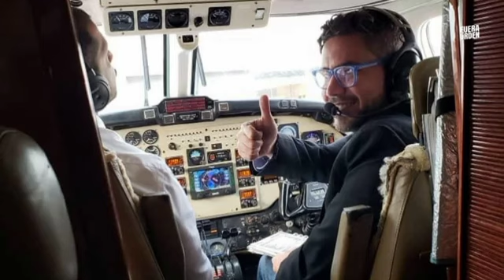CápsulasFueraDeOrden La amnesia selectiva de Juan Guaidó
FueraDeOrden de lunes a viernes a las 8 PM, sábado y domingo a las 12 del mediodía, siempre en hora de Venezuela, siempre en mi canal Youtube.
Daniel Lara Farías

El emprendedor en Venezuela tiene en 𝗥𝗘𝗦𝗘𝗥𝗩𝗔 𝗣𝗔 𝗧𝗜 su mejor aliado. 𝙎𝙞𝙜𝙪𝙚𝙡𝙤𝙨 𝙚𝙣 𝙄𝙣𝙨𝙩𝙖𝙜𝙧𝙖𝙢
𝗩𝗜𝗡𝗢𝗦𝗧𝗥𝗨𝗠 es más que vino y si no existiera habría que inventarlo. 𝙎𝙞𝙜𝙪𝙚𝙡𝙤𝙨 𝙚𝙣 𝙄𝙣𝙨𝙩𝙖𝙜𝙧𝙖𝙢